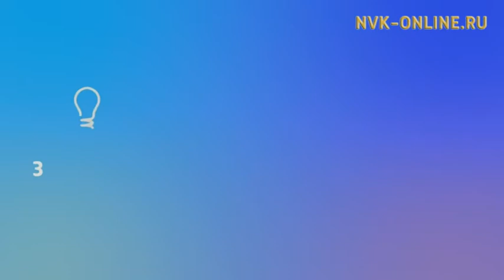Многодетные семьи квартала «Северный» по Намскому тракту пять лет живут без света и газа